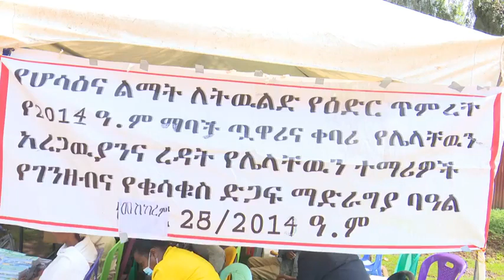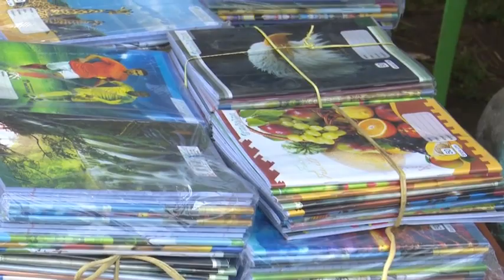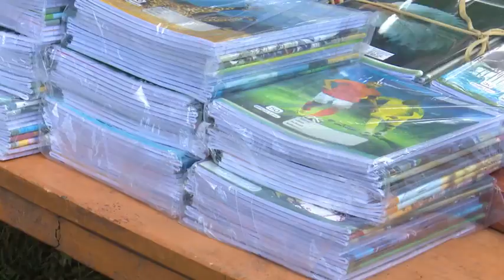Hadiya tv xambo 3